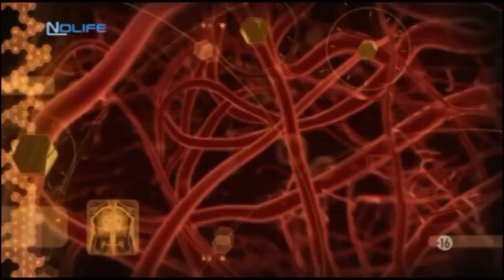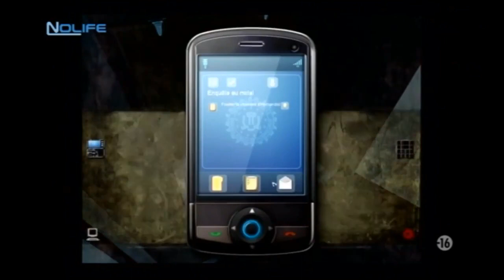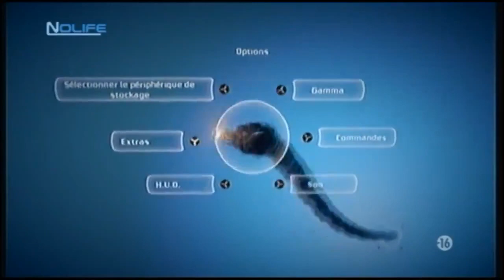Classés 18+ #9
9eme numéro de Classés 18+.